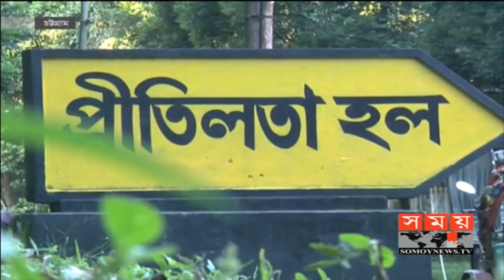'চট্টগ্রাম বিশ্ববিদ্যালয়ে কোনো টর্চার সেল নেই' | Chittagong University | Somoy TV